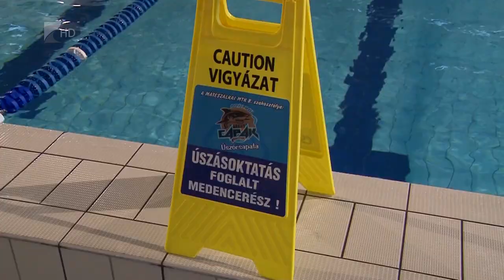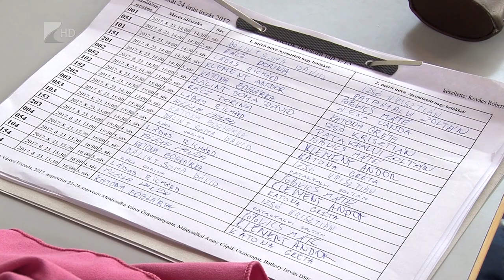Aranycápák Mátészalkán - Kölcsey Tv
Idén szeptemberben alakult meg a Mátészalkai MTK úszószakosztálya. A Szalkai Aranycápák Csapata az úszásoktatás mellett a versenyzésre is nagy hangsúlyt fektet, már ebben az évben is dobogós helyezéseket értek el úszóik. Az egyesületnél cél, hogy országosan is meghatározó szakosztállyá nője ki magát az Aranycápák csapata.